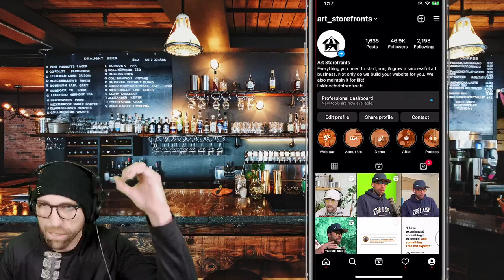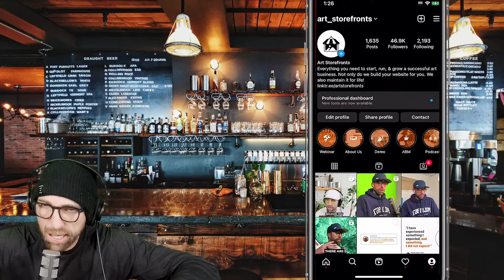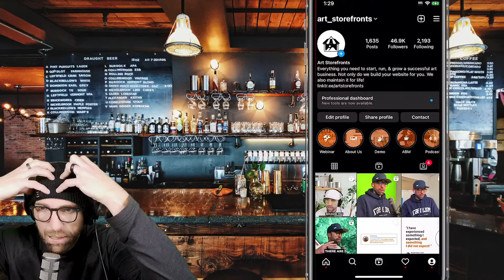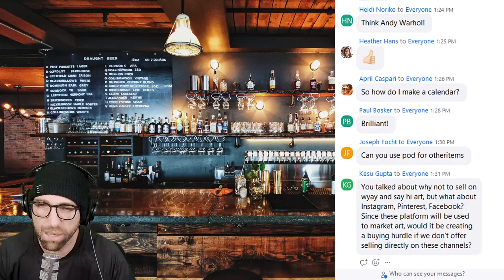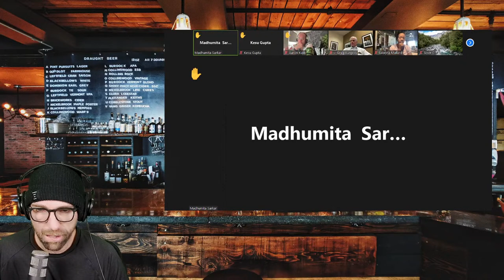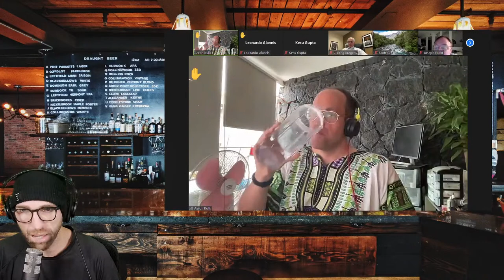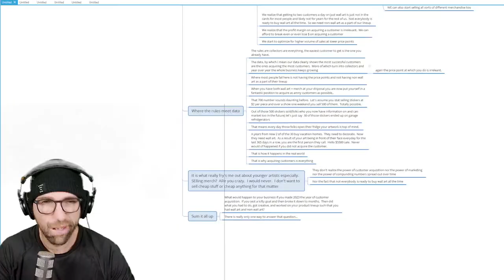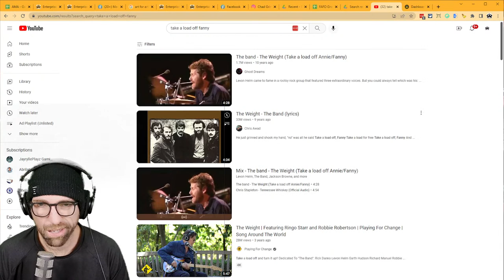The 2023 Roadmap to a Successful Art Business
Let's talk about your art business and how we can help grow it